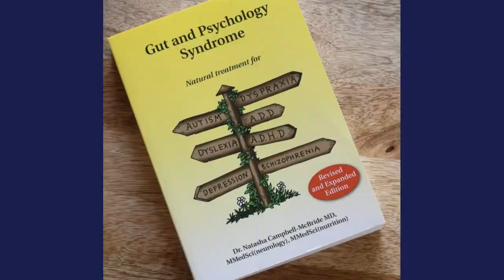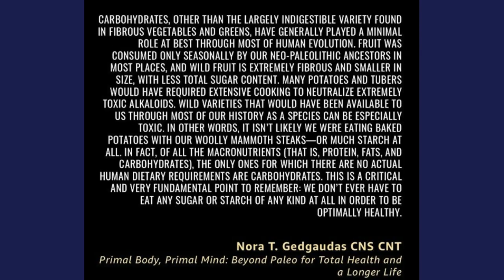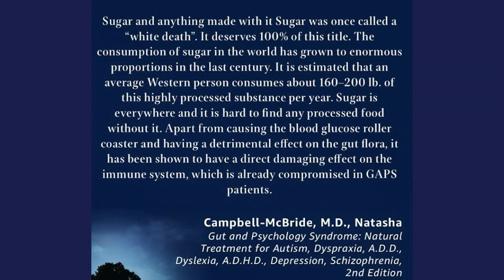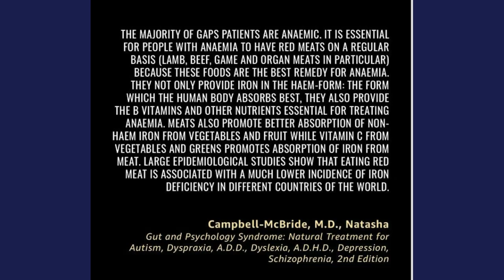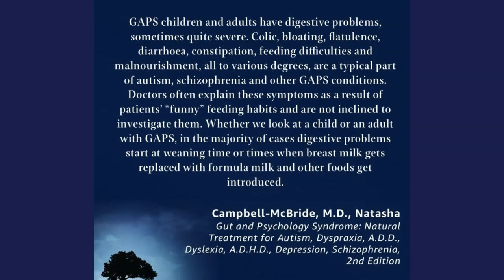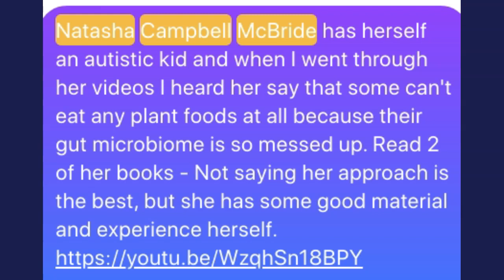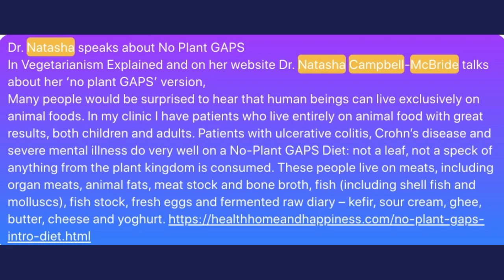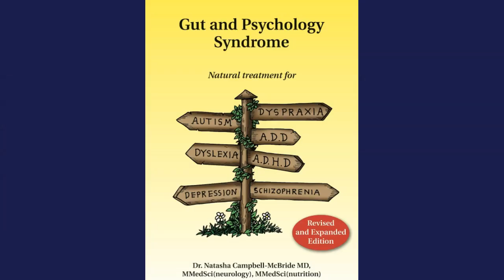Part IX - Gut & Psychology Syndrome - Book Quote Reading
Individualized Ancestral Type of Nutrition is of great benefit to Autistics